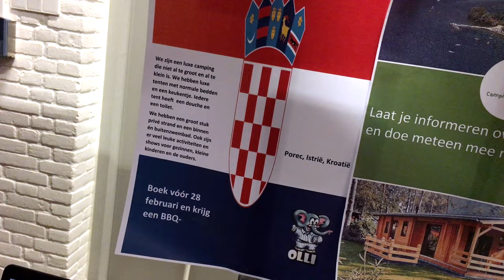ROC Mondriaan Vakantiebeurs 29-1-2016 | Digitale vaardigheden in het onderwijs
1e Jaars studenten ROC Mondriaan Toerisme en Recreatie tonen hun kennis in de praktijk tijdens deze zelf georganiseerde vakantiebeurs in Den Haag.

Camera: iPhone 6S Plus
Software: iMovie